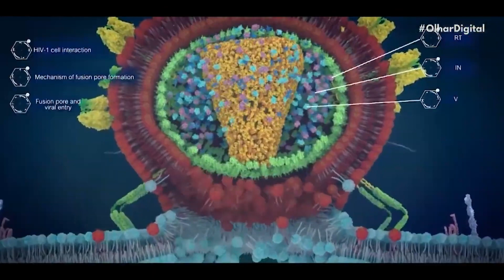Elon Musk garante entrega do Cybertruck ainda em 2023